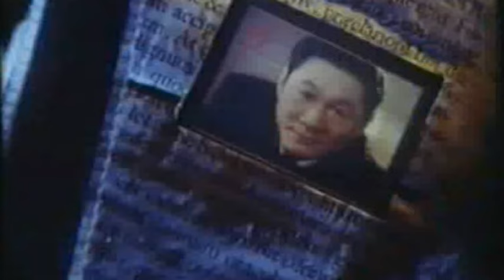Vernetzt - Johnny Mnemonic - Trailer (1995)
German Trailer "Johnny Mnemonic"
Deutscher Trailer "Vernetzt - Johnny Mnemonic"